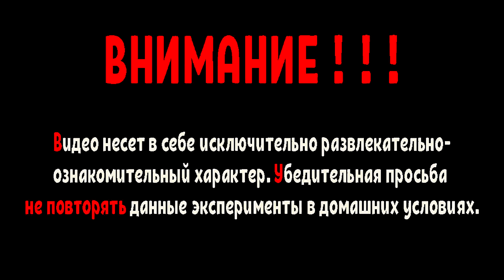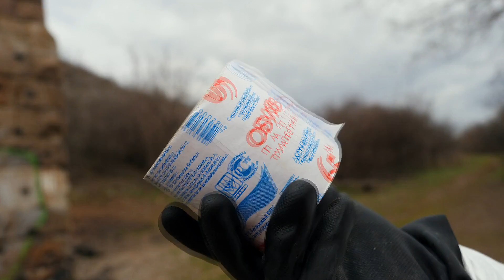Что если КОЛУ ПОМЕСТИТЬ в КИСЛОТУ!?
В этом видео вы увидите, как растворяется Кока Кола и другие предметы в серной и соляной кислоте.

ПЛЕЙЛИСТЫ видео с ЕНОТОМ ХАЙПОМ:
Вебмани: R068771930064